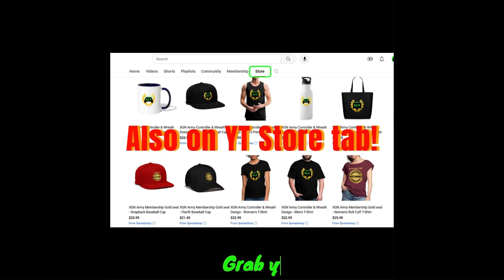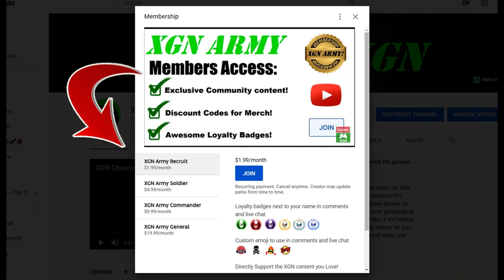Mortal Kombat 1 Smoke 11 hit COMBO into Smoke BOMB Fatality!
Mortal Kombat 1 Smoke character 11 hit combo chained into his Smoke Bomb fatality finisher! Smoke fighter gameplay with klassic UMK3 Smoke ninja skin with combos in MK1 Invasion Season 4.